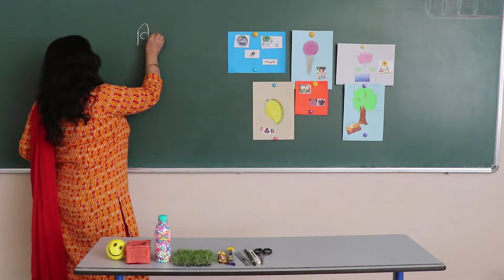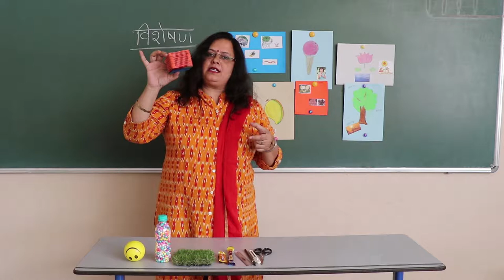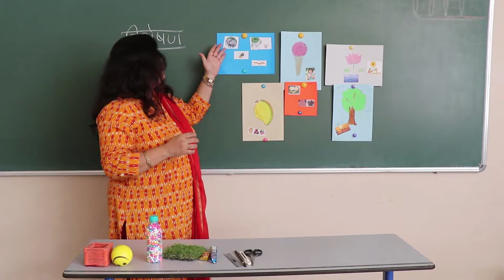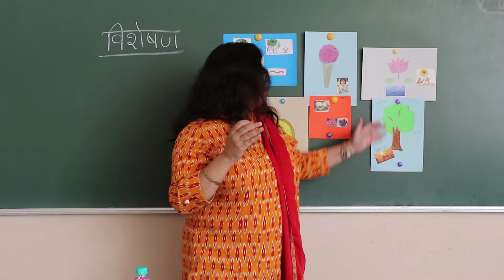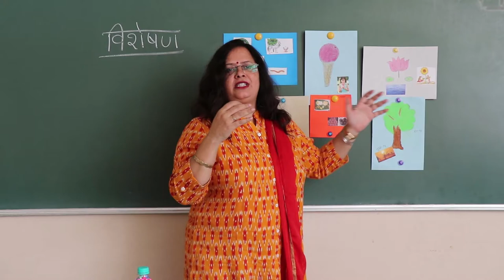Use of Visheshan(Hindi) at GIIS Chinchwad